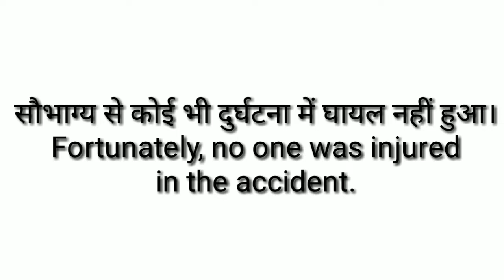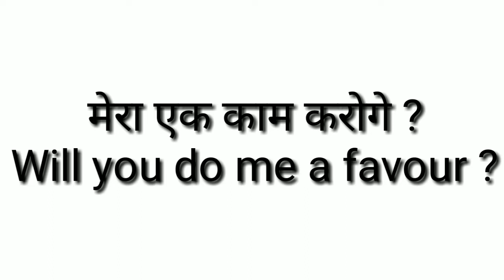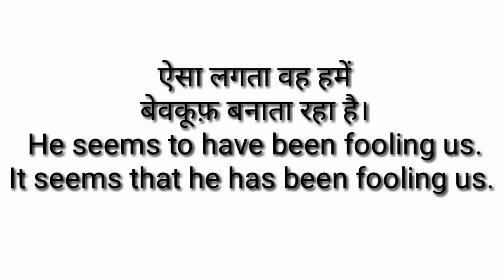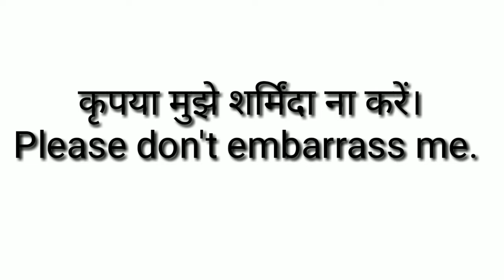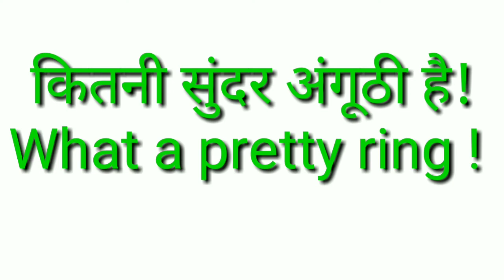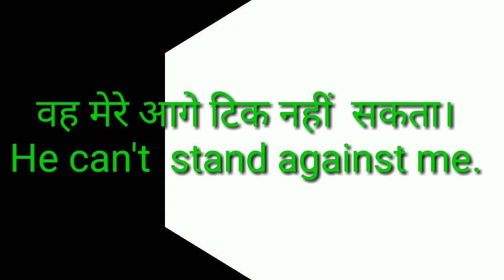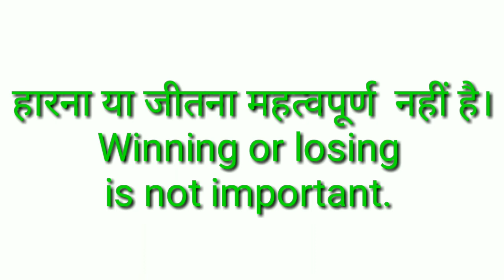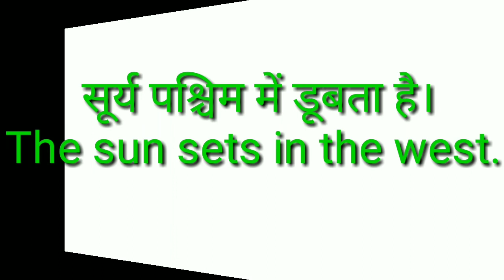100 Useful sentences used in daily life | LET'S LEARN WITH M.YAQUB | ENGLISH GRAMMAR